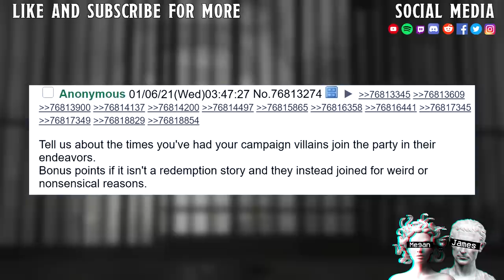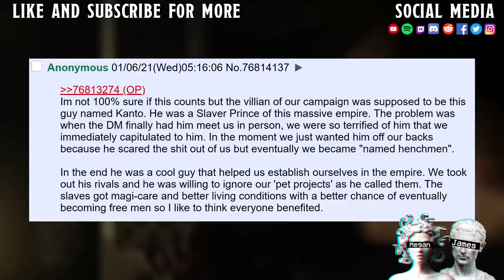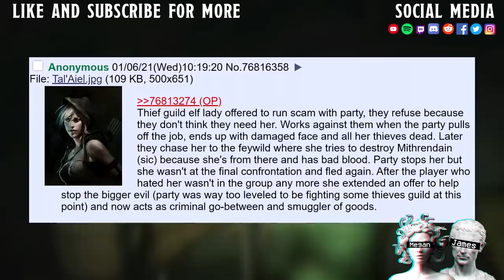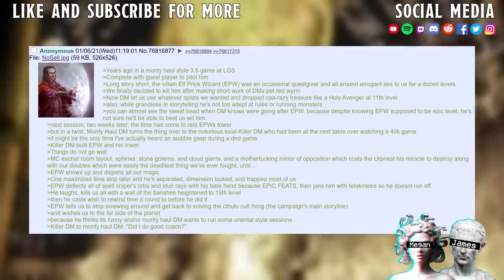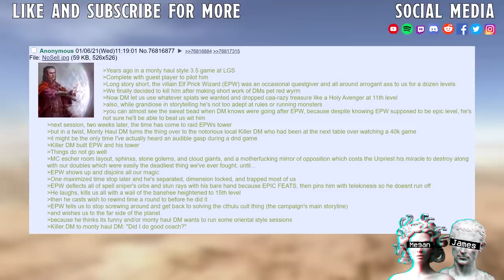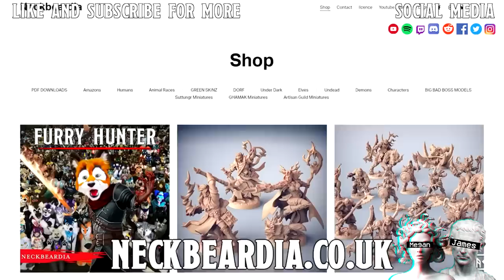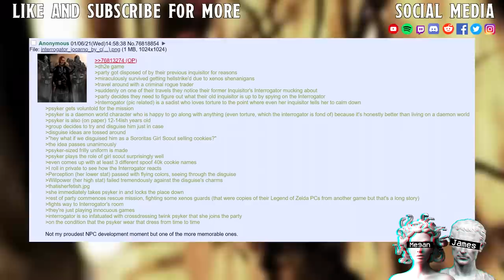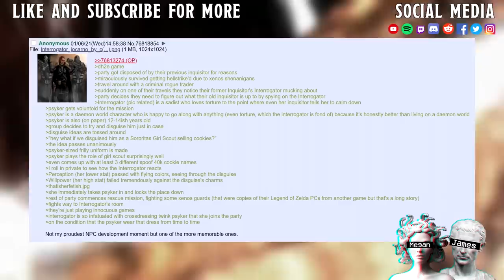Times The BBEG Joined The Party II Ok I'l Join But Wear This Catgirl Outfit UwU